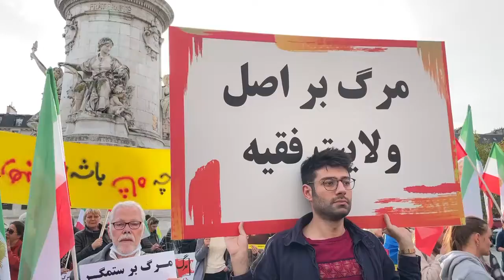پاریس - میدان ریپابلیک - تظاهرات ایرانیان آزاده با شعارهای مرگ بر ستمگر چه شاه باشه چه رهبر